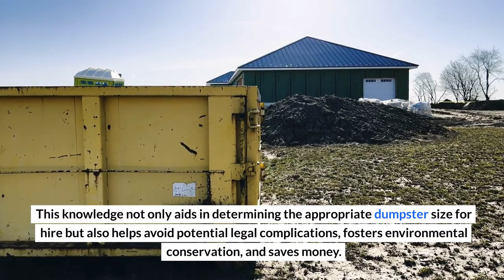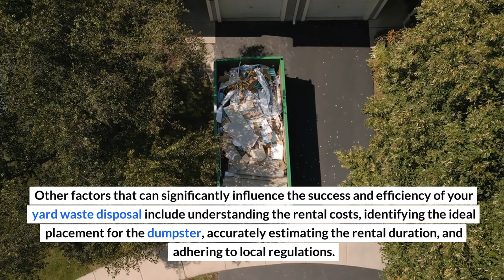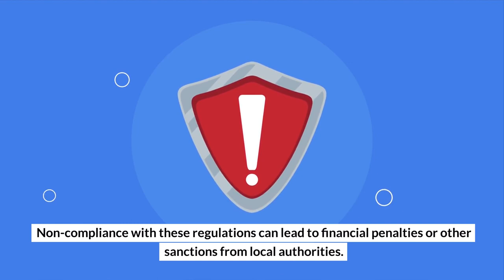How to Choose the Right Size of Dumpster for Yard Waste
Yard waste, a frequent byproduct of routine garden and lawn upkeep, can quickly pile up, especially during certain seasons. Grasping the nature, types, and the significance of proper disposal of this waste is crucial. This knowledge not only aids in determining the appropriate dumpster size for hire but also helps avoid potential legal complications, fosters environmental conservation, and saves money. For those seeking effective solutions, Lammon Brothers offers top-notch dumpster rental services tailored to your needs. This segment will delve into the definition and types of yard waste, as well as underscore the importance of its appropriate disposal.

Lammon Brothers
7520 County Rd 5-2, Delta, OH 43515, United States